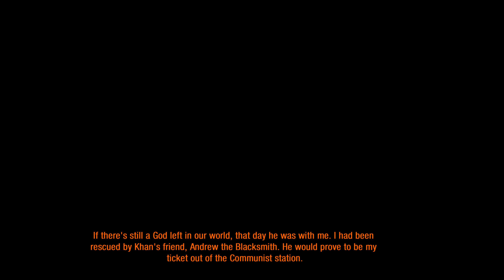Metro 2033 Redux: 100% (Ranger Hardcore) Walkthrough Part 10 - Armory (No Commentary)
Game Difficulty - Survival
Combat Difficulty - Ranger Hardcore
Notes+Safes+Military Grade Bullets - 100%
Commentary - None

Collectible Locations:
Military Grade Bullet - 2:23
Military Grade Bullet - 2:56
Note #21 - 6:00
Military Grade Bullet - 6:29
Military Grade Bullet - 6:47
Military Grade Bullet - 9:17
Note #22 - 9:20

Settings:
-Resolution - 3840x2160 [4K]
-Quality - Very High
-SSAA - 0.5x
-Texture Filtering - AF 16X

Special Note: Russian audio is being used with English subtitles. However, not everything was given subtitles in the base game so I've personally added some in myself. I have zero grasp of the Russian language so translations will naturally be off, but I did what I could with what I had. If I you speak Russian feel free to correct me on what I got wrong.